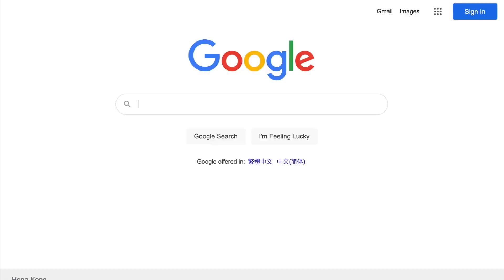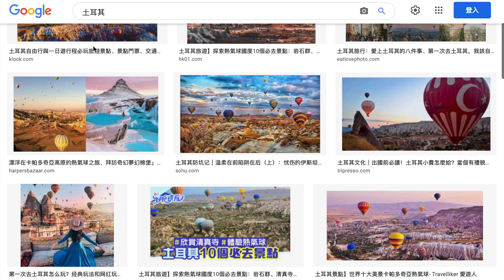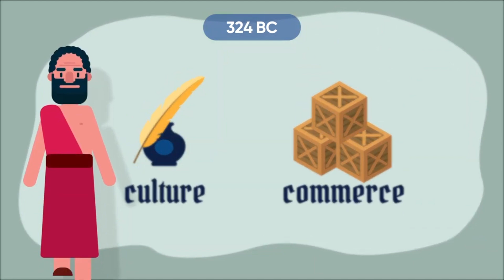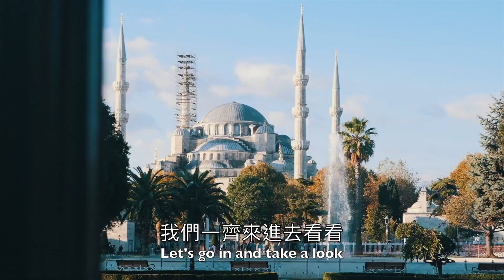Are You Read To Journey Through Silk Road?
Thousands of years ago, the Silk Road built human civilizations and allowed the trade of economies, cultures, and lifestyles.

For a new diverse environment and trade culture, we need to build it back up and build The Silk Road again.